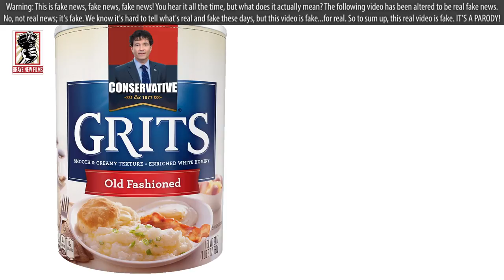BNF Fixed It: Troy Balderson • BRAVE NEW FILMS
A blind supporter of Trump with an A-rating from the NRA, Troy Balderson may think he's winning the Ohio Congressional race, but there a lot of reasons why he may not. But have no fear! Brave New Films is here! With just a few tweaks to his ad, we’ve turned him into the perfect candidate.